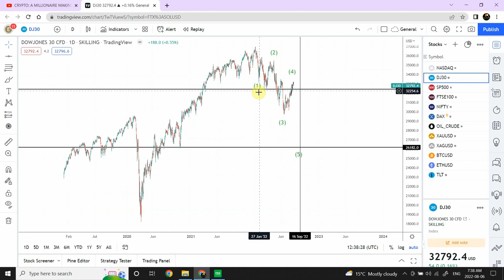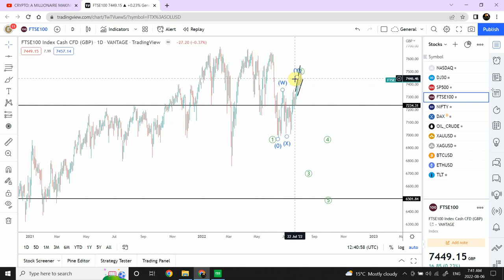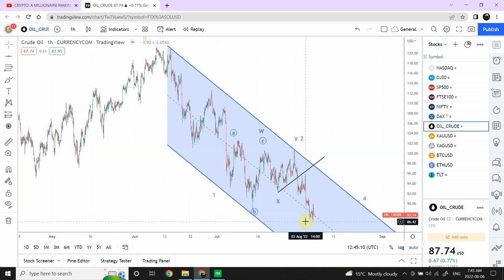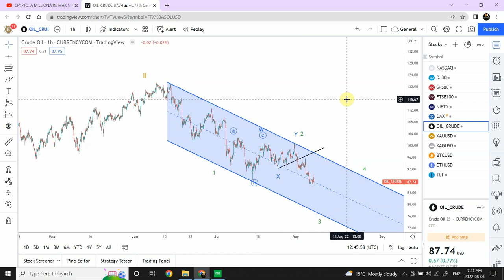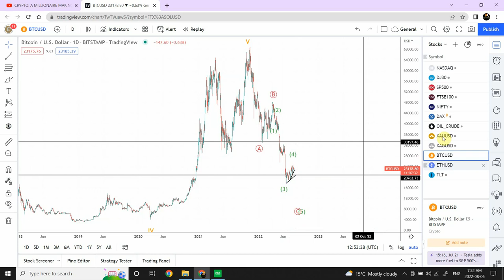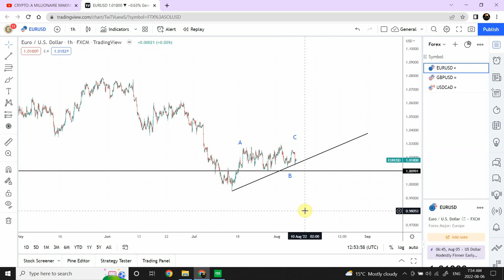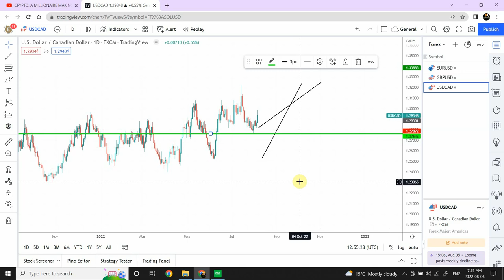Weekly Elliott wave analysis of NASDAQ, Nifty, DAX, FTSE, Gold, Crude Oil , Forex ... | Aug 06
Nasdaq 100, Dow Jones, S &P 500 , FTSE, Nifty, DAX, Gold and Silver all are about to make major moves.

Thanks
Shaheen